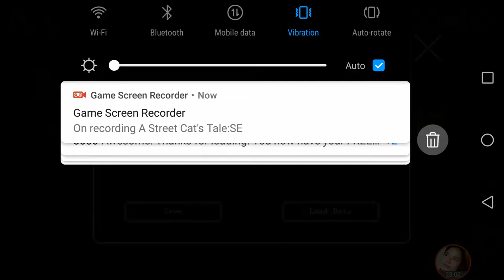I BOUGHT THE GAME | A Street Cat's Tale 4